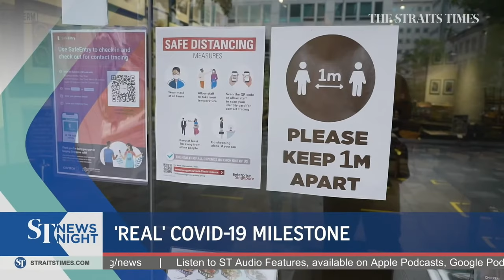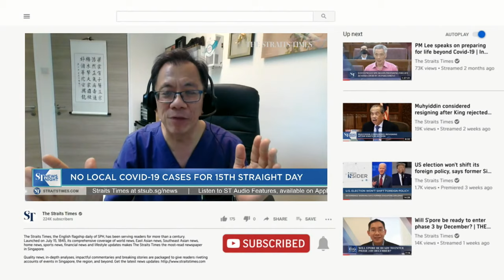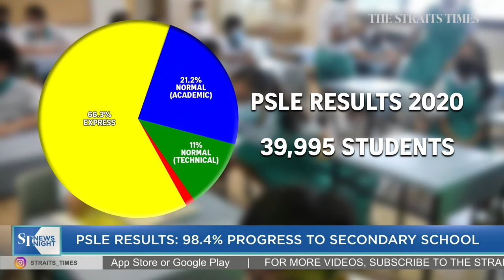Parents collect PSLE results of son who died from cancer | ST NEWS NIGHT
12-year-old Raphael Lee died on November 13, having lost his battle with bone cancer. Today, his parents collected his PSLE results from Alexandra Primary School on his behalf. Read the story